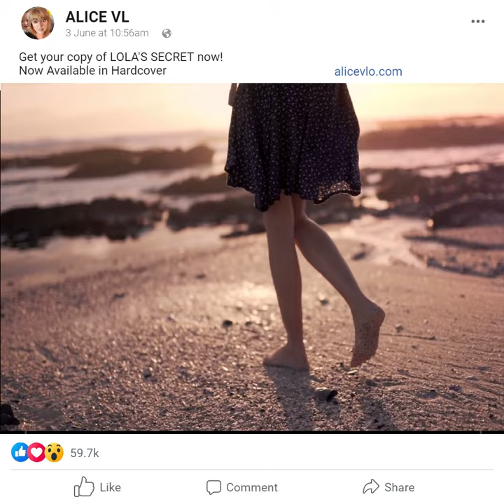Lola's Secret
When Lola chose Sutherland, she had no idea that she was choosing a town to get away from a life she no longer felt that she belonged in, while running into a life she had no memory of once living in. A family she was already a part of; a journey she had already begun a long time ago. For Lola, it was a city that chose her to come back into a life that already knew her; a life that was stolen from her as a child. She soon discovers the secrets of her childhood and how her dreams were pushing her to find her way back home, to a little boy she once loved, to the man, he had become while hiding from a family who took her from him.